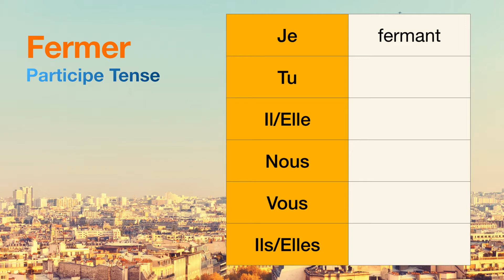How to conjugate Fermer (to close ) in Participe tense.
The conjugations for Fermer (to close ) in Participe are
Je fermant
Tu null
Il null
Nous null
Vous null
Ils null